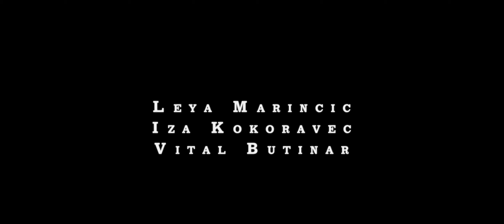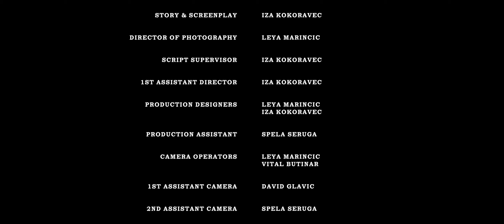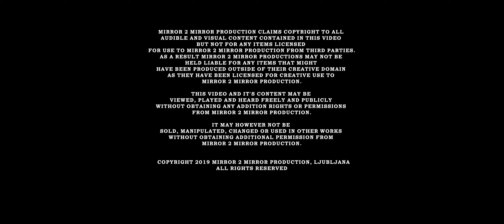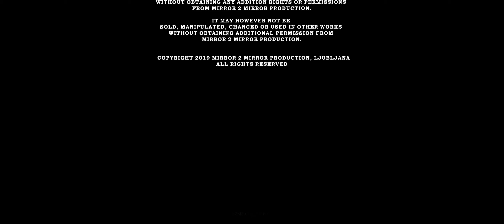Short Film: A Case of Missing Identity 2019 - A Sherlock Holmes Themed Story (Director's Cut)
A short film called A Case of Missing Identity based on a Sherlock Holmes mystery that premiered on the 14th of September at the NMN 2019 conference and was initially conceived as a short promotional video for the conference but eventually grew into a short film that only had a budget covering the actors costumes.
The most impressive fact about this shot film besides the virtually non existent budget was that it was put together in only two weeks from idea to pre-production. In tern some of the actors only had a week or less to learn all their lines and not even in their own native language. Some of the cast don't even speak the language that was used in the film and tirelessly worked with the screenwriter and director to deliver their performance.
But one of the most impressive feats tackled was that the amateur crew of film makers and cast worked for two days back to back to shoot all the necessary footage with only a handful of basic equipment to use on multiple locations moving the production between locations and setting up there like a well oiled machine or a seasoned production crew. Not to mention all the efforts and assistance from the cast who even got their own hands dirty to help the filming crew get the shoots they needed to make the whole endeavor into a 20 minute short film.
But after all the lights and cameras were switched off the post-production crew worked for another two months assembling the footage and dealing with all the problems that happen during filming. From dealing with changing weather and lighting conditions or dawn light to battling with inevitable mistakes that may happen when capturing sound.
In the end when the whole film came together in final assembly as well as it could be a story that began with a simple idea put into a screenplay emerged even better than the producers imagined it in the beginning.

Cast: Ratko Stojiljković, Alan Mikulan, Tea Rejc, Nastja Ugrin, Tilen & Matic Marinšek, Vital Butinar.

Directed by: Vital Butinar
Story by: Iza Kokoravec
Executive producer: Leya Marinčič
Produced by: Iza Kokoravec, Vital Butinar
Director of Photography: Leya Marinčič

Associate producer: Miha Hajdu
Production assistant: Špela Šeruga
1st assistant camera: David Glavič

Sound recorder & boom operators: Klemen Čotar, Barbara Rogelj

Set dressers: Mitja Petkovšek, Mitja Bosnič, David Glavič, Špela Šeruga, Aljaž Povh

Special thanks to: Nataša & Peter Marinšek, Mateja Kumer, Jernej Mazej, Slavica Štrukelj Kokoravec, NMN, Nejc Jocner Vodnik, Urban Robič.

Shot on location: Mansion Guntenbuchel, Šoštanj